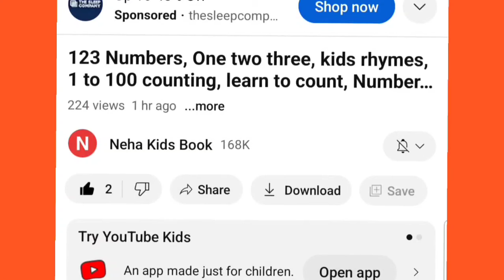A to Z alphabet for kids, Kids rhymes, collection for writing dotted line for toddlers, Alphabet,19